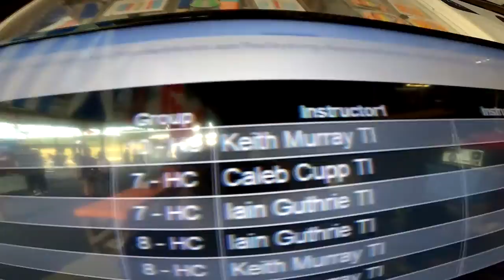Skydive Pepperell - 08/31/20 Erica Pepin